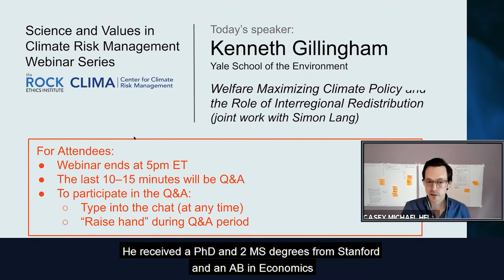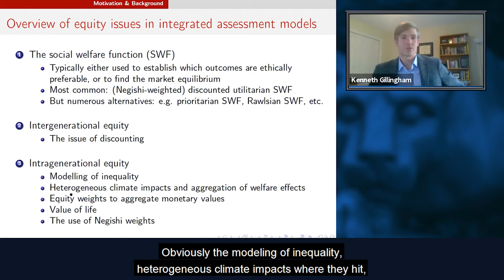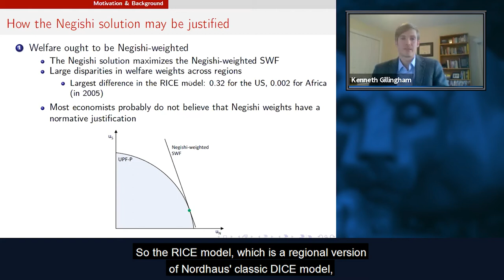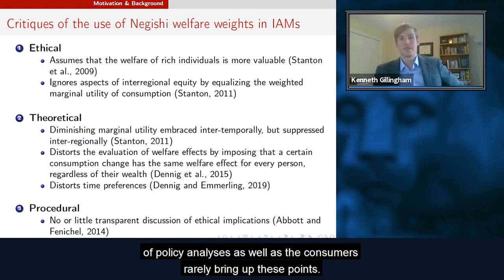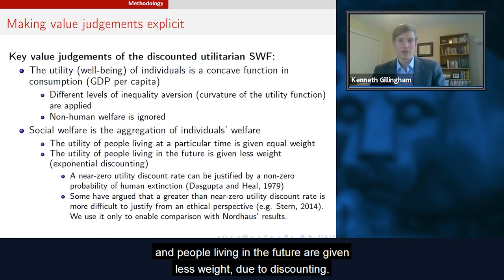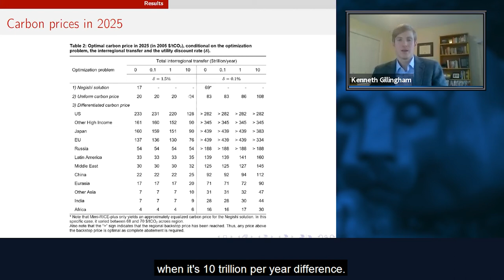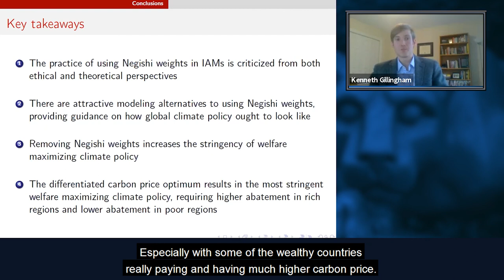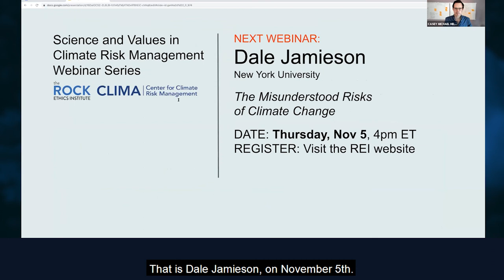Welfare Max. Climate Policy & Role of Interregional Redistribution: Kenneth Gillingham & Simon Lang